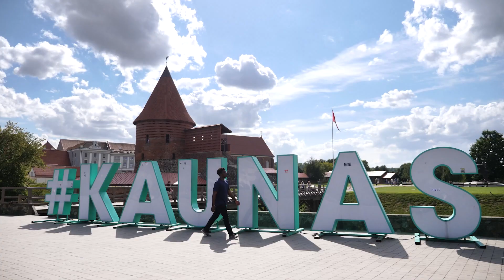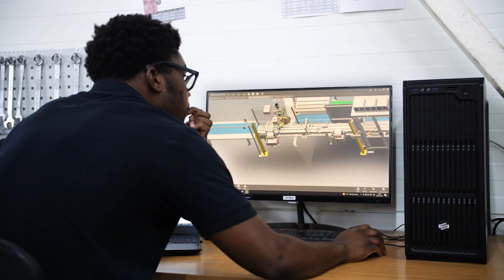Mechanical engineering internship in Lithuania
Dami Thomas (Mechanical Engineering ‘26) talks about his internship at Elinta Robotics in Kaunas, Lithuania, in summer 2023.
Directed by Eglė Jokužė.
Video shooting and editing by Dinas Marcinkevičius.
Drone shots by Andrius Aleksandravičius.